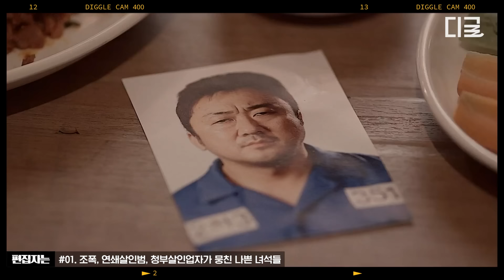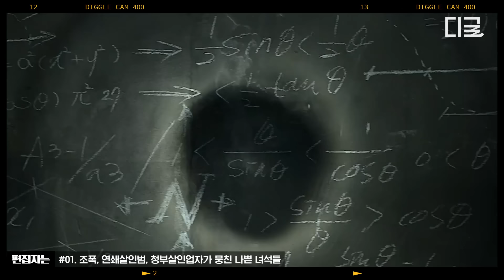(30분) 나쁜 녀석들을 소탕하러 미친개들이 모였다! 김상중과 '나쁜 녀석들'의 첫 만남 그리고 사건의 시작💥